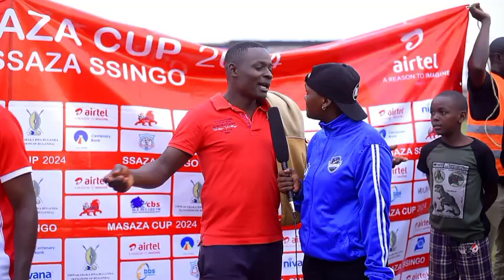CHAIRMAN KYAGGWE F.C ON SSINGO FC VS KYAGGWE FC GAME 2024.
M.A SOCCER TRAINING